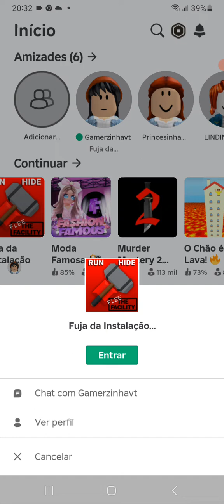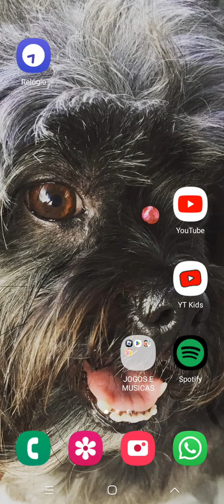1 de maio de 2024